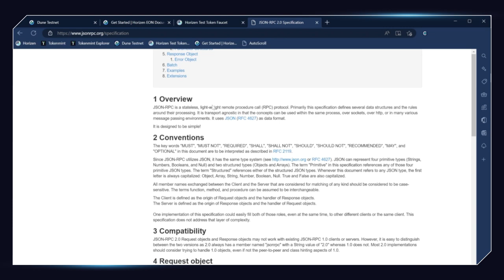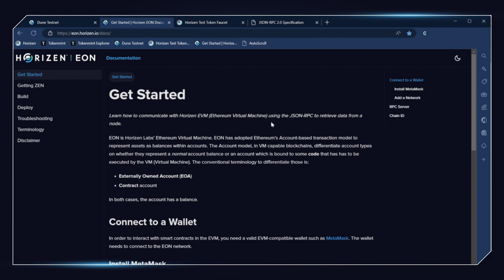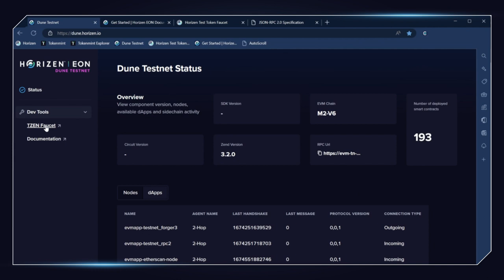Beyond the Horizen Episode 1: The Horizen Ecosystem Vision 2.0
In the inaugural episode of our new podcast, we discuss the Horizen ecosystem vision 2.0 with John Camardo, Director of Product at Horizen Labs. We also welcome a special message from our co-founder, Rob Viglione, and Erica gives us the latest project updates!